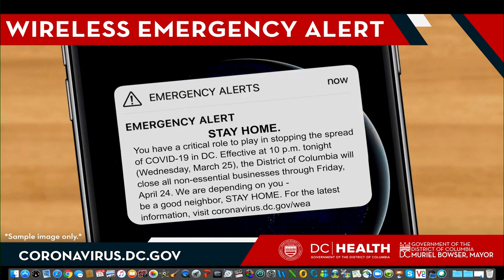Mayor Bowser Provides Update on Coronavirus, 3/25/20